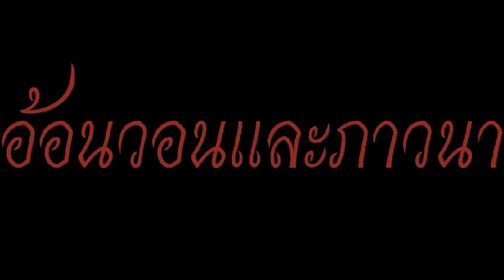shattered glass shoe meme (ไปตายซะ ไอ้พวกขยะ)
ขี้เกียจใส่เครดิต และขอโทษที่หายไปนานไม่รู้ว่ากี่เดือนที่หายไป

//ไปแล้วหนึ่ง ดีแล้วที่ท่านคิดดี เหลืออีก 3 ตัว=)//